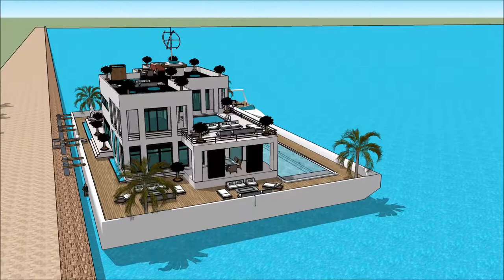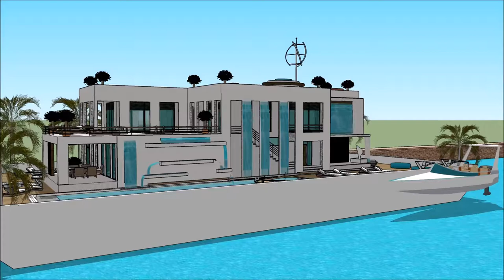SIMS 3 HOUSEBOATS BUILDING IDEAS HOUSEBOAT PLANS SIMS 4 TOUR DESIGN Yacht Show 2018 Superyachts a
The houseboatzania launching an innovative high-end luxury yacht houseboat home design potentially as a display of exhibition of the SIMS 3 HOUSEBOATS BUILDING IDEAS HOUSEBOAT PLANS SIMS 4 TOUR DESIGN   Yacht Show 2018  Superyachts a.

The collection of sims concepts - Houseboatzania of @SIMS 3 HOUSEBOATS BUILDING IDEAS HOUSEBOAT PLANS SIMS 4 TOUR DESIGN   Yacht Show 2018  Superyachts aconsists of high luxury and architectural art pieces in minimalism combined with living on the waterfront of the harbour of

The sims houseboat yacht design has the basis to sustain living with high standards and contemporary structural design at SIMS 3 HOUSEBOATS BUILDING IDEAS HOUSEBOAT PLANS SIMS 4 TOUR DESIGN   Yacht Show 2018  Superyachts a with numerous of prospects for excessive living and celebrating the desire of life worldwide: